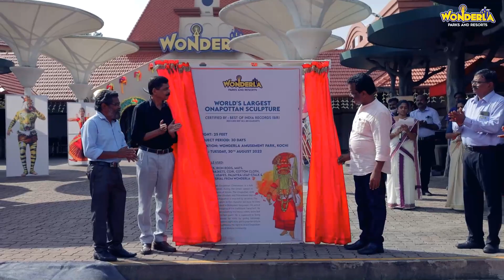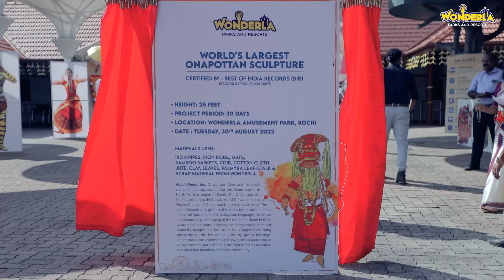Wonderla celebrates Onam by unveiling World’s tallest Onapottan installation, bags in World Record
Wonderla set up the world's tallest, 25-feet, Onapottan installation at our Kochi Park. We are proudly announcing we are honoured to receive the Best of India Records award for creating the World’s tallest Onapottan installation, the rare folklore character related to Onam. O.S Unnikrishnan, Chairman of Kerala Folklore Academy inaugurated this installation in the presence of Ravikumar M.A, Park Head, Wonderla Kochi on August 30, 2022. With the intention of spreading cultural awareness about Onam and adding to our efforts to increase eco-friendly measures, we used all the leftover wires and other components from Wonderla's rides were upcycled to create Onapottan's body and also used sustainable resources like mats, baskets, wires, and palm leaves, along with natural dyes, saffron, and turmeric powder as colouring agents for the installation. Shaji Vasan, the sculpture artist, a native of Karapuzha, Kottayam, oversaw its construction, which took five artists and 30 days to complete.